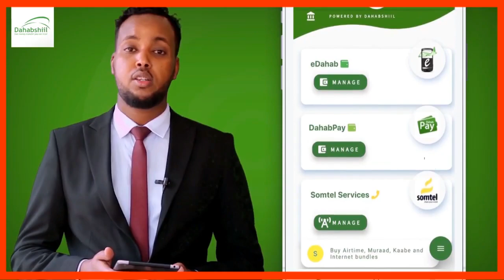Musharixiinta Ciise Kayd Iyo Khadar Qoor Gaab Oo Xafiisyo Ka Furtay Xaafada Qalax